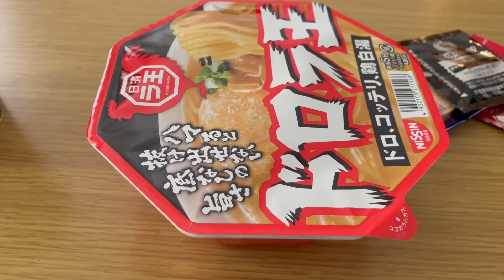【夏のカップ麺】ドロラ王と激辛味噌ラーメン、ノーリアクションチャレンジ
★メンバーシップでは大西のリアルな現状や、中年の夢の進行状況を話っています。（不定期）

★オリジナルTシャツやトレーナーなどは下記より↓
リンクエラーの場合は⇒「Tシャツ 大西祐次郎」で検索お願いします！